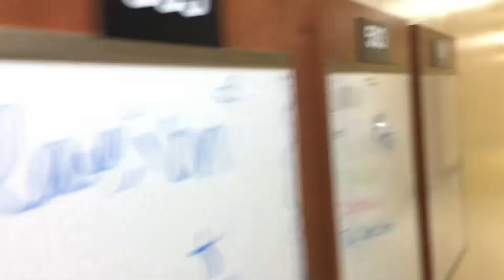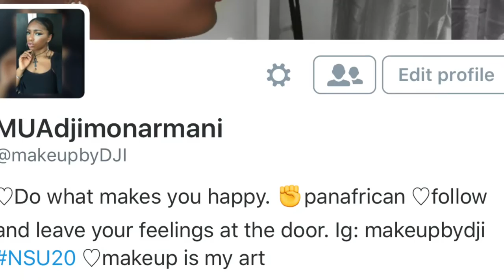College Vlog: Yard show, Pep rally, GAME TIME !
Hi NERDS :)

TWEET YA GIRL!

SNAPCHAT YA GIRL!

Smoochies...